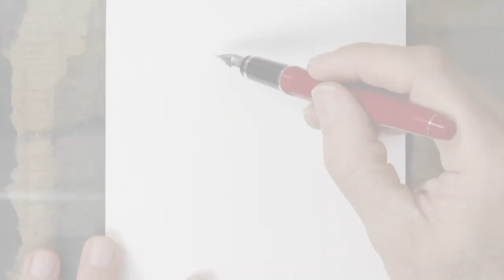Doodling a Woman With a Dress - Time Lapse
This video shows the doodling of a woman with dress in time lapse.

If you would like to invest in a drawing, painting or sculpture by Leonardo Pereznieto, or to hire him for workshops or lectures, please write to: (Business only, not for personal messages.)

List of materials:

- Pilot Falcon red fountain pen - See it
- Blue Ink, Pilot Iroshizuku, Asa-Gao, Morning Glory, Dark Blue - See it

If you would like to see photos and brands of my tools, please go to my blog about materials with the following link:

This tutorial shows how to draw